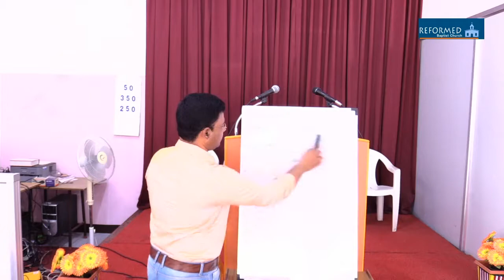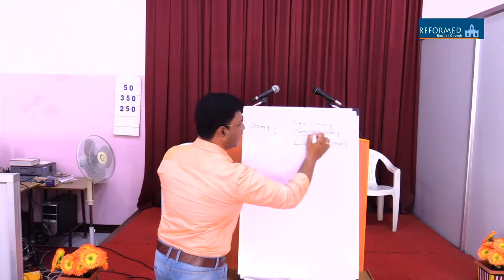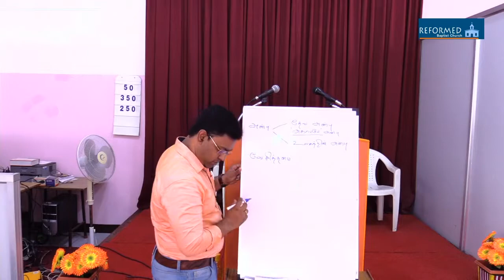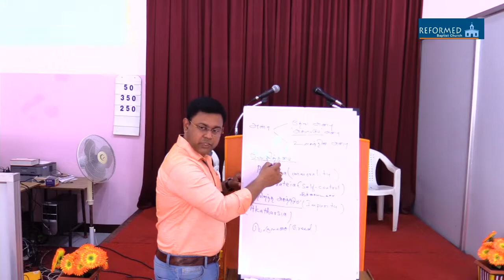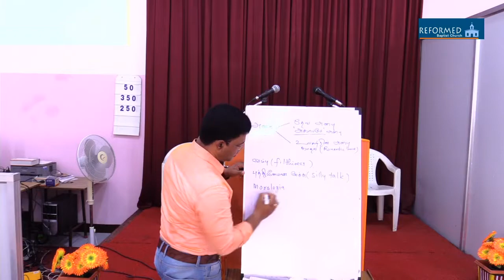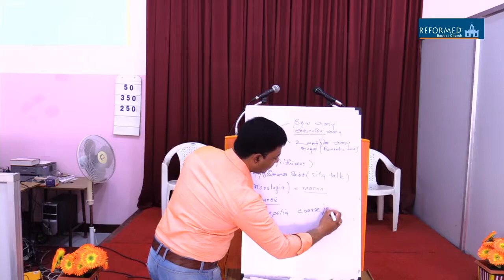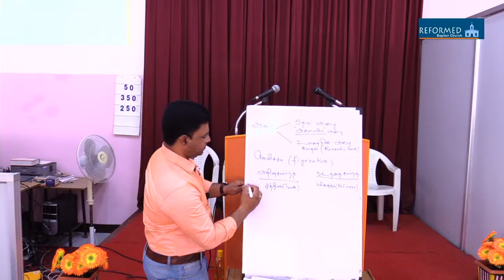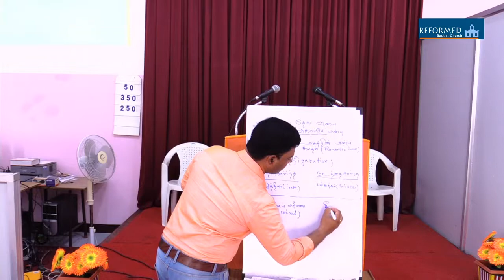வாலிபர் கூடுகை | செய்தி 2 | நான் சர்வவல்லமையுள்ள தேவன்